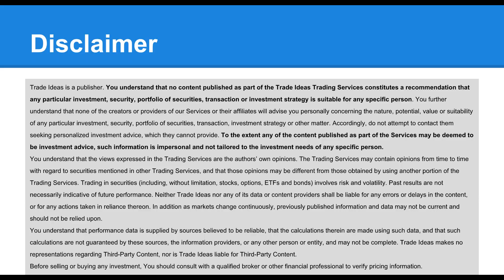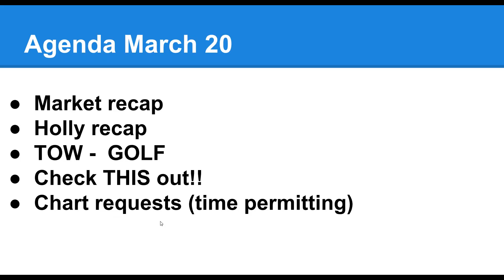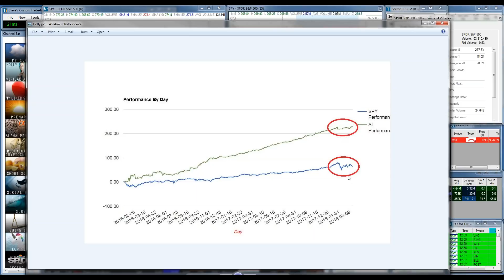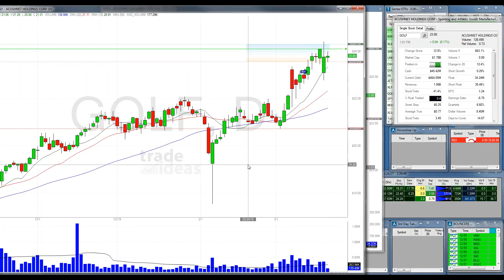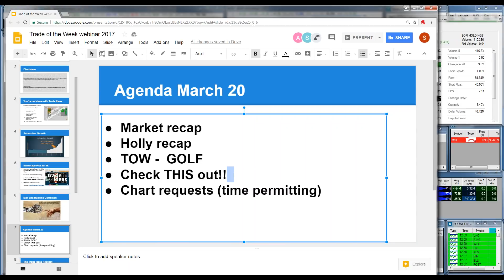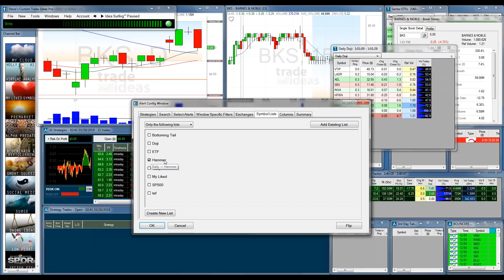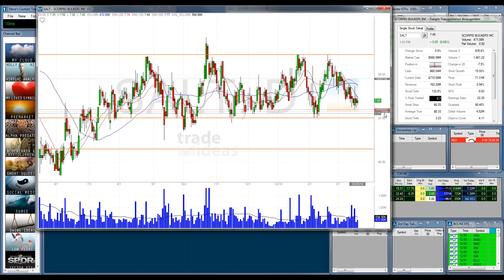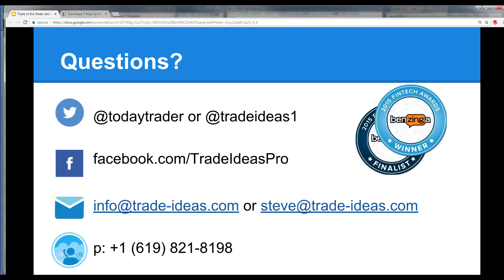2018 03 20 14 02 Trade of the Week Webinar 5pm ET March 20 2018